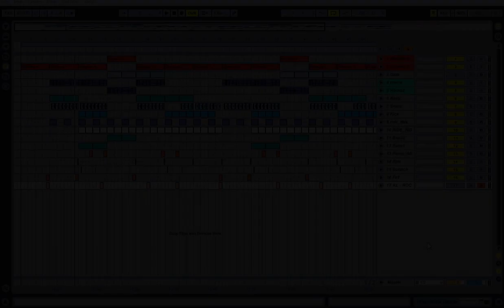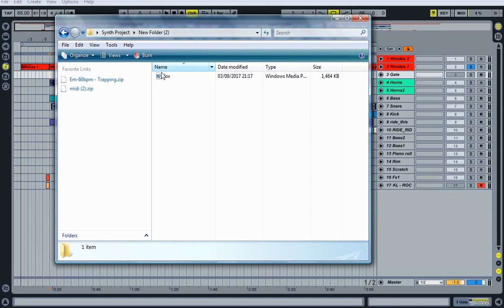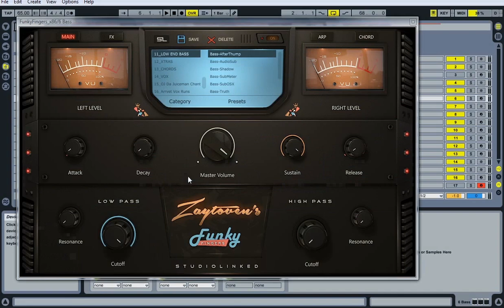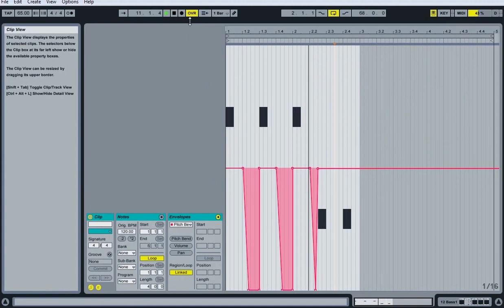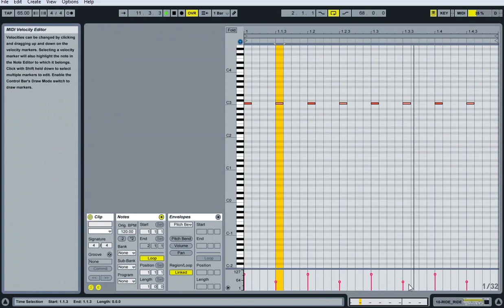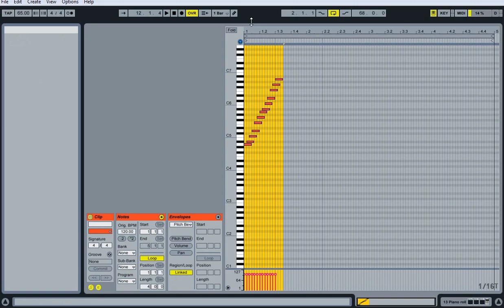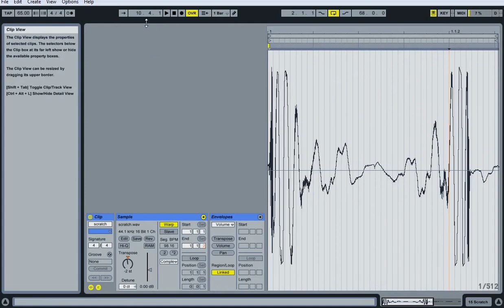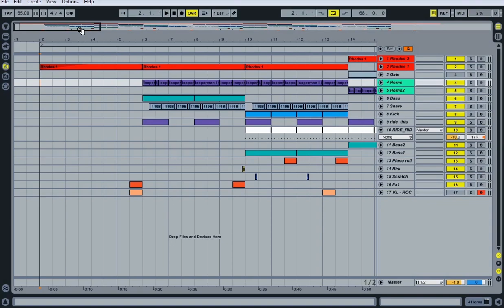How to make a Kendrick Lamar type beat (Tutorial) (How I Made The Beat Series)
Hi guys ,

This is the 3rd beat making episode of the 'How I Made The Beat' series where I breakdown how I make a Kendrick Lamar  type beat using Ableton Live. There will be two uploads per week on the channel from now on, 1 beat per week and 1 beat
I hope you guys making tutorial.
enjoy! :) Love to hear some feedback!

Kendrick Lamar Type Beat x J Cole Type Beat | Came a long way

2017
how to make beats
how to make beats in ableton
ableton live beat making
roclegion
studio plug
beats
instrumentals